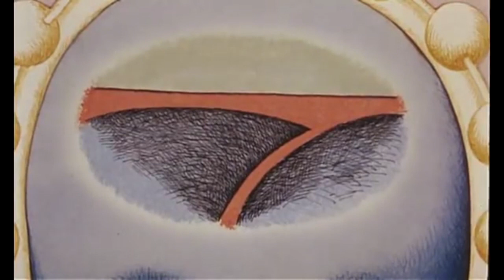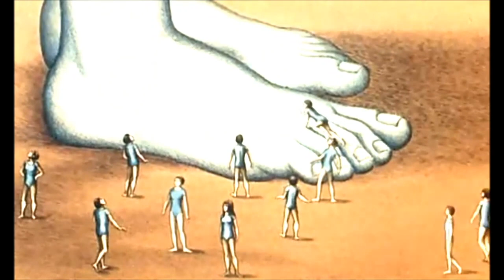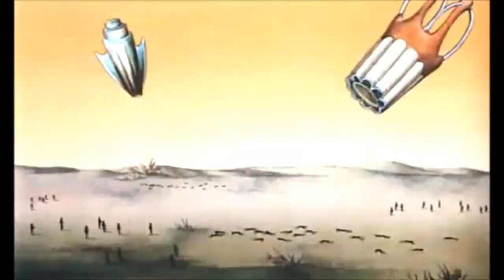Willy's Wet Dream By NoEmotion Produced By Sleepy Tech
Produced By Sleepy Tech
NEW ALBUM AVAILABLE NOW
HARD COPYS AVAILABLE WITH POSTER